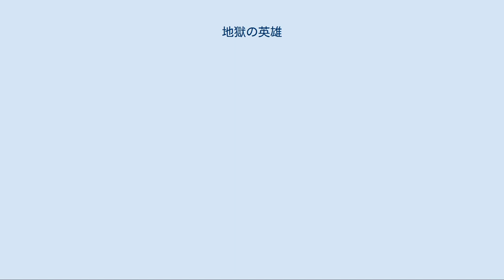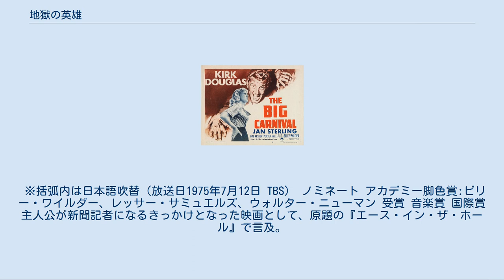地獄の英雄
ビリー・ワイルダーの監督映画
ヒューゴー・フリードホーファーの作曲映画
劇場公開用ポスター（" Big Carnival"バージョン） 『地獄の英雄』（原題: Ace in the Hole, Big Carnivalとして公開された版もある）は、1951年のアメリカ映画。
 物語はチャールズ・テータムという男が、ニューメキシコにある小さな新聞社に自分を売り込むところから始まる。
彼は優秀な新聞記者だったものの、己の野心のために手段を選ばない独善的な性格と、勤務中に酒を飲む、上司の妻に手を出すといった悪癖のせいで数々の大手新聞社をクビになり、田舎町の新聞社で働きながらスクープを掴むことで記者としての再起を図るつもりだった。
 それから一年が経ち、平和な田舎の日々に苛立ちを感じていたころ、取材途中に立ち寄った地で、レオ・ミノザという男が落盤事故で生き埋めになっていることを知る。
チャールズは不幸なニュースが一番注目を集められると判断し、レオの救出をわざと遅らせ、事件をより大きなニュースにしようとする。
一方、レオの妻のロレインは夫の安否をそっちのけで事故の見物客相手に商売を始める。
悪徳保安官を抱き込み情報を独占することで、チャールズは目論見通りニューヨークの大手新聞社へと復帰することに成功する。
その後、レオは救出が遅れたために肺炎にかかり瀕死の状態になっていた。
良心の呵責にかられたチャールズは、結婚記念日のために用意しておいた毛皮を妻に渡して欲しいというレオの望みをかなえてやる。
夫からのプレゼントを趣味が悪いと嘲り投げ捨てるロレインを見て、チャールズは逆上し、彼女を絞殺しようとする。
抵抗するロレインは手に持っていたハサミでチャールズを刺す。
チャールズは重症を負うが、医者に行こうとはせず、レオのために牧師を呼びその最後を看取ると、救出作業の中止を命じ、大衆の面前でレオの死を宣言する。
最大のスクープを居合わせた多数の記者たちに提供してしまったチャールズに対して、ニューヨークの新聞社は激怒し、即刻クビにする。
チャールズは「レオは死んだのではない、殺されたのだ。」と真実を告げようとするが、新聞社の編集は真に受けず、電話を切る。
瀕死のチャールズはニューメキシコの新聞社へと向かう。
まともに歩くこともできないチャールズは、物語の冒頭と同じように、俺を雇えばたんまり稼がせてやるぞ、と自分を売り込みながら床に倒れ伏し、息絶える。
 ※括弧内は日本語吹替（放送日1975年7月12日 TBS） ノミネート アカデミー脚色賞:ビリー・ワイルダー、レッサー・サミュエルズ、ウォルター・ニューマン 受賞 音楽賞 国際賞 主人公が新聞記者になるきっかけとなった映画として、原題の『エース・イン・ザ・ホール』で言及。